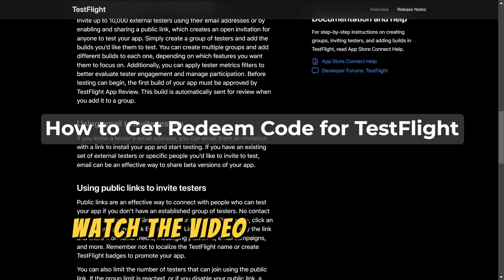How To Get Redeem Code For TestFlight (Updated)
How To Get Redeem Code For TestFlight (Updated). In this video tutorial I will show you how to get redeem code for TestFlight.

Here is a step-by-step process on how to do this:
• First, it is good to note that you can obtain a TestFlight redeem code from the app developer.
• You need to open the email you shared with the app developer.
• Proceed to locate and open the email invitation that the app developer sent you.
• You should get a new invitation email whenever a new internal or external tester is added.
• Then, tap the link provided in the email.
• After that, your browser will open and from there the code will be displayed.
• Once you find it, key it into the Redeem code field in the TestFlight app.
• If the invitation email is not available, get in touch with the app developer’s administrator to ask for another.